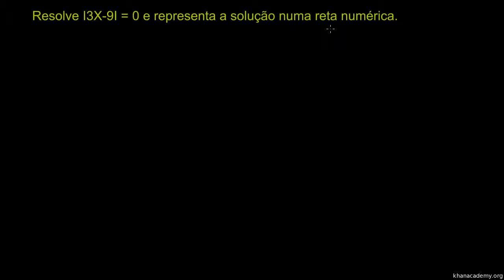Equações com módulos 1 - Khan Academy em português (10º ano)